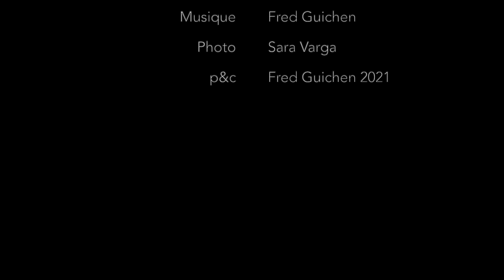Fred Guichen - L' oiseau des îles- Accordéon Diatonique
-L' oiseau des îles-
Accordéon Diatonique

p&c Fred Guichen 2021